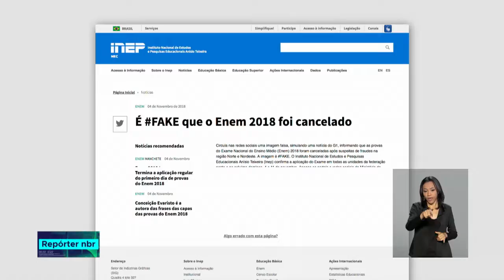Segurança do 1º dia de prova do Enem contou com um Centro Integrado de Comando e Controle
REPÓRTER NBR - 5.11.18: Neste domingo foi o primeiro dia de provas do ENEM. Mais de 4 milhões de estudantes fizeram o exame este ano que teve o menor percentual de ausência. E a segurança das provas contou com um Centro Integrado de Comando e Controle.